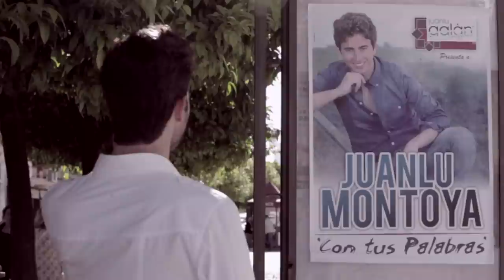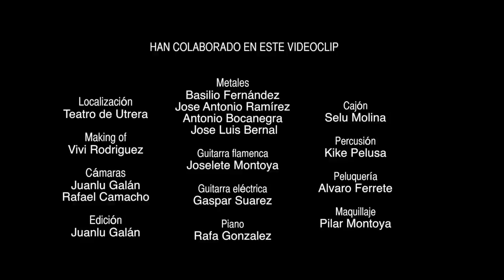Juanlu Montoya - Dudas (Videoclip Oficial) 2013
Director: Juanlu Galán
Colaboración: Triana Ramos
CD: Juanlu Montoya "Con tus Palabras"
Autor: Juan Luis Montoya Campanario